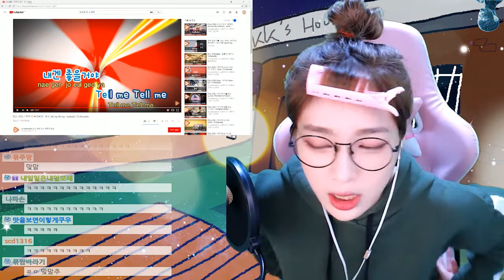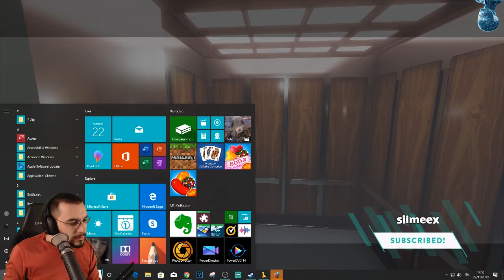Twitch - AITwitchMix Best Moments - Video #96 - Jun 16, 2020 3:00 PM